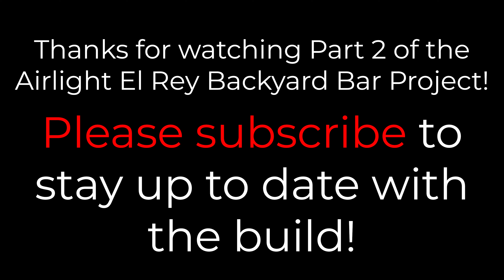1957 Airlight El Rey Backyard Bar Project | Part 2 | Cutting a Giant Serving Window | 4K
Rebuilding a 1957 Airlight El Rey into a backyard bar. This is our second major milestone. We cut a giant serving window and it was the scariest part of the build.

We’re only hobbyist and have been working on this project on and off.

El Rey backyard bar build.

Part 3 and so on will be uploaded as we go along with this project. Or follow along with progress updates on my blog.

Shot on GoPro
Shot with Sony A6400
Zeiss 24mm